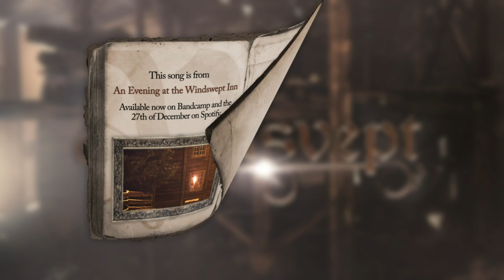The Old Mill - Medieval Music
I've been wanting to write something properly old and rough for a while now. Since we're moving in just 6 days and I'm really glad I got this finished in time. This is the first of five songs on the EP I decided to name An Evening at the Windswept Inn. It's all in the same style with the same historical instrumentation. The last track on the EP is a medley with a handful of my own tunes recreated in this style. There's also a traditional Vindy jazz Christmas tune as usual coming next week!

I also went out and took all the background pictures myself as well as the album cover.

I really hope you enjoyed this first little tune.